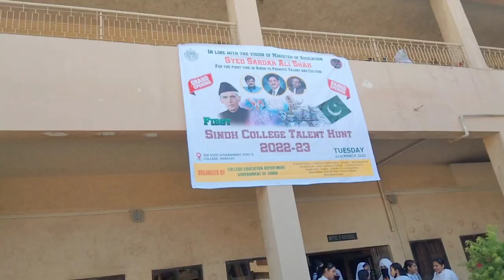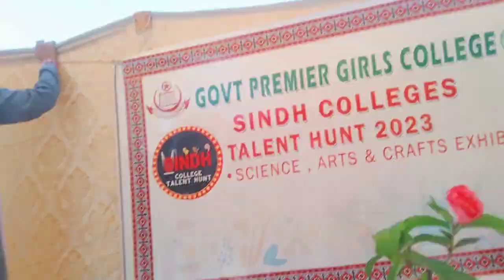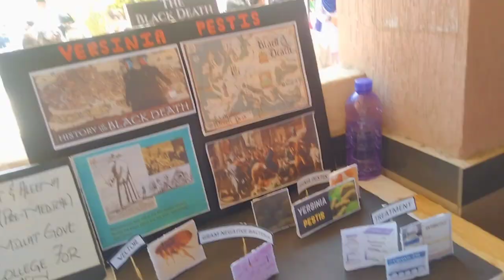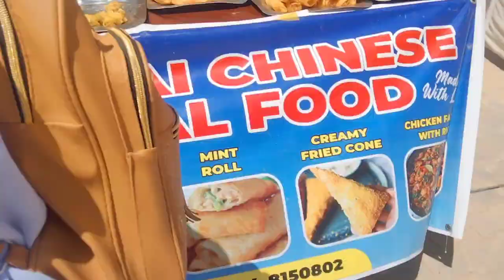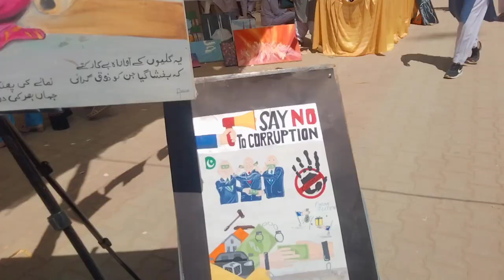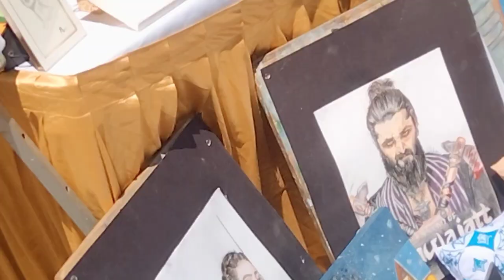My First Vlog At College ❤️|Sir Syed Government Girls College